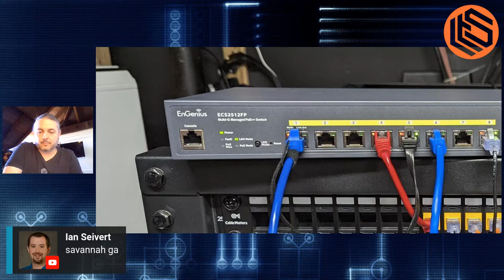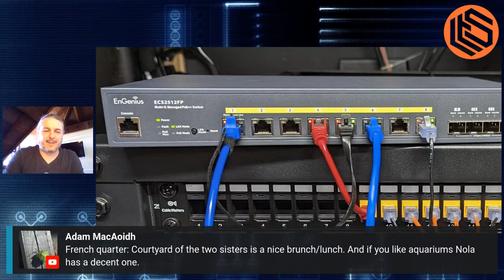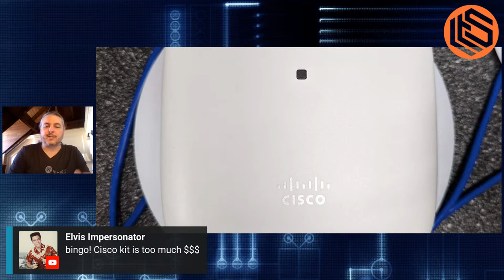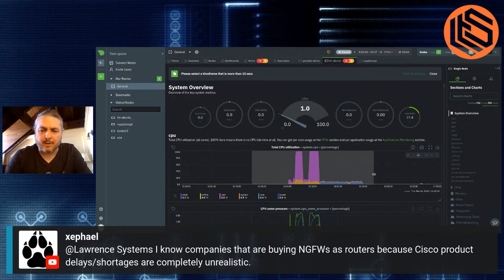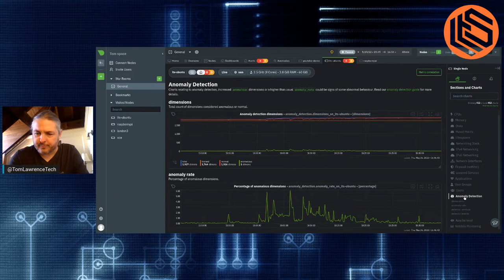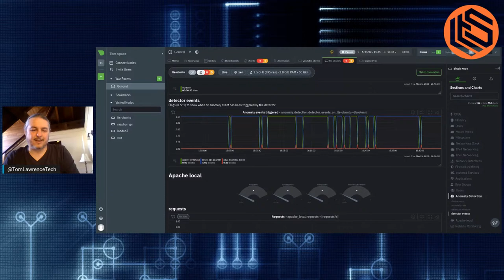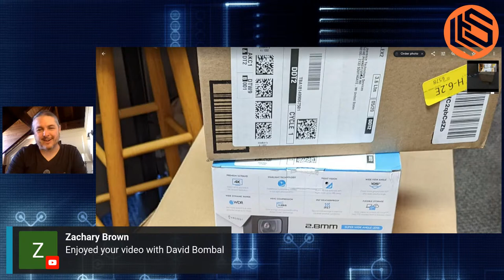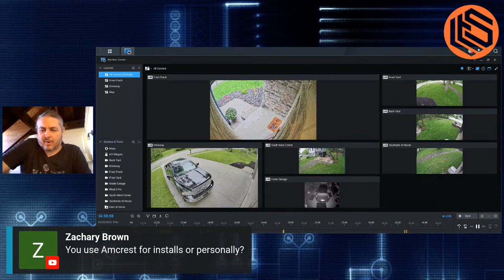VLOG Thursday 279:Toms Travels, IT Nation Secure, Errata, and Q&A